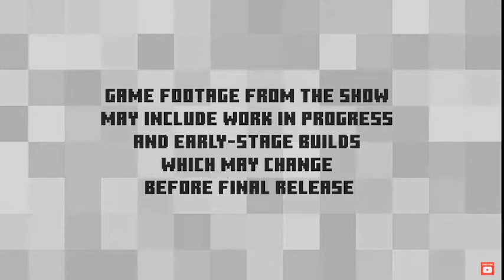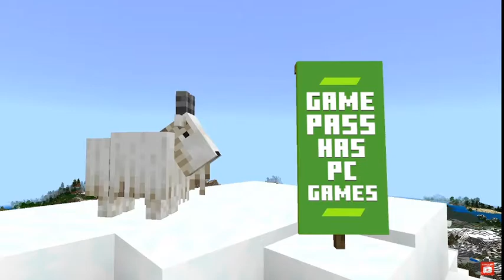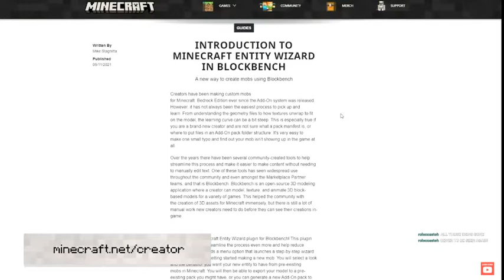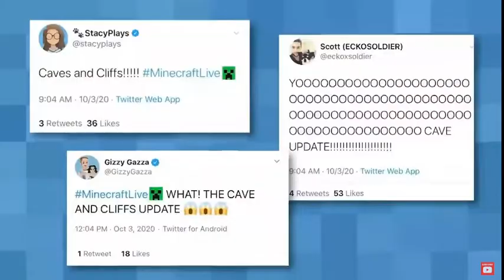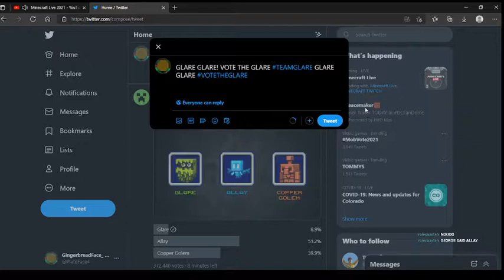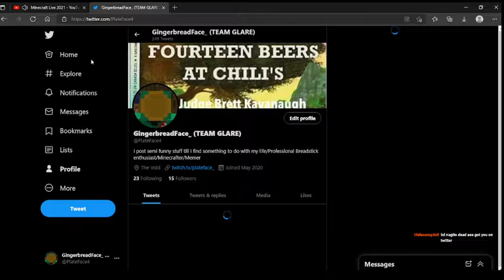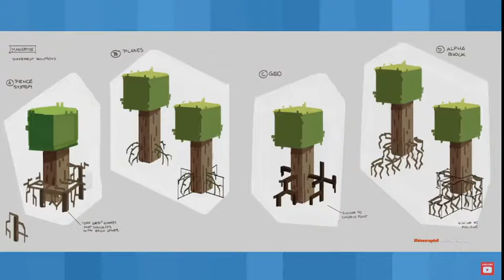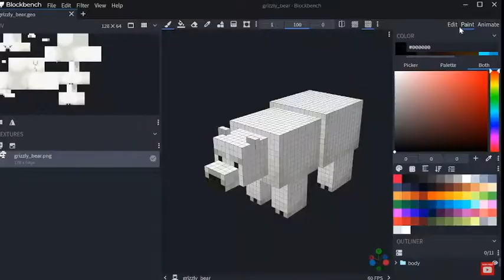PlateFace reacts to Minecraft Live 2021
This may be a few months old but I saved it so here it is. My live reaction to Minecraft Live 2021. Join me for the pain, the joy, and watching the worst mob win the vote. This was filmed live on twitch